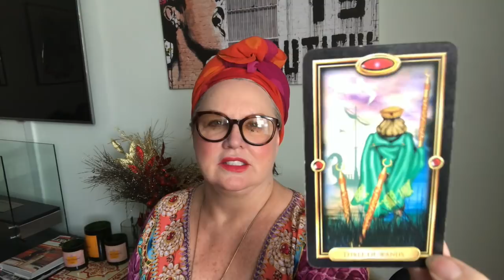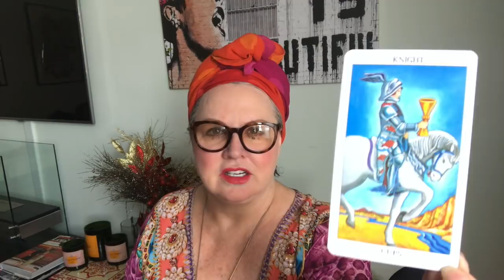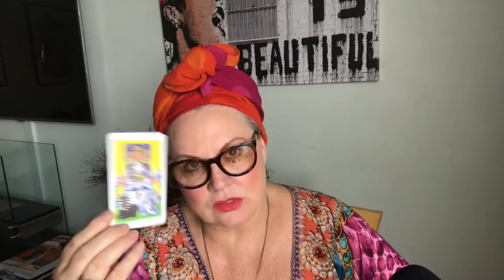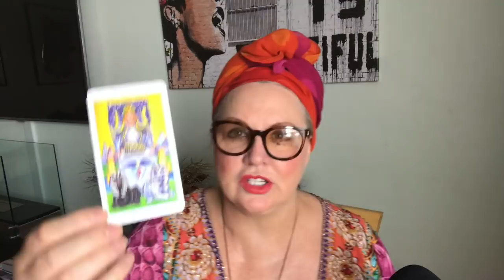♈️ARIES❣️August 6-12, 💞Wow, it couldn't get any better❣️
Skip Intro @ 7:57